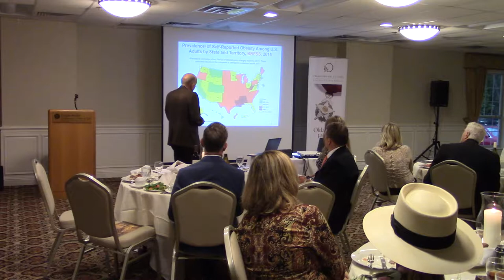Dr. Kenneth Cooper - Get Cooperized!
We all know that healthy eating and exercise are good for us, but did you know that an Oklahoman is the one who developed that concept?
Yes, Oklahoma Hall of Fame Member Dr. Kenneth Cooper pioneered the theory of exercise for good health and coined the term “aerobics,” which has now been translated into more than 40 languages.

On September 20th, our Friends of the Medallion enjoyed a special event featuring Dr. Cooper as the speaker. We met at Cooper Hotel and were able to see his vision in action through the Cooper Institute, a research facility, Cooper Clinic, where people from across the country receive yearly preventive exams, Cooper Fitness Center, and more.  Enjoy!